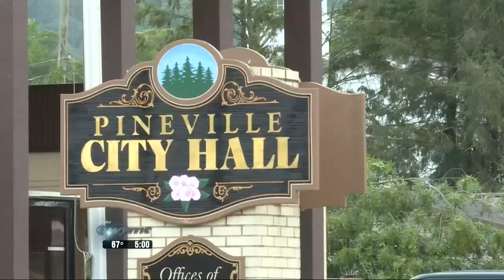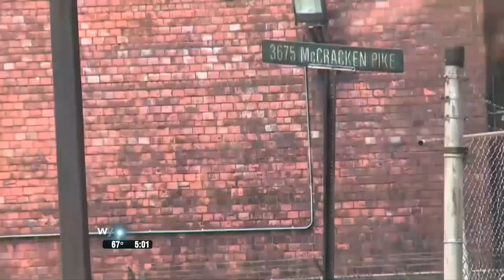Mountain News This Morning Top Stories at 5 July 4th, 2019